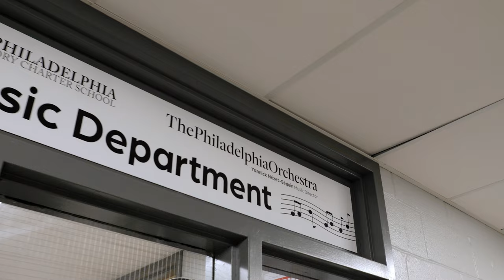Yannick Nézet-Séguin Conducts Middle School Musicians | KIPP West Philadelphia Preparatory Charter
This episode emphasizes the importance of music education, specifically through The Philadelphia Orchestra’s partnership with KIPP West Philadelphia Preparatory Charter School. Your Philadelphia Orchestra is dedicated to cultivating the next generation of musicians through the School Ensemble Program, which makes instrumental music education possible for every student at the school. Music and Artistic Director Yannick Nézet-Séguin led the student orchestra and gave advice to the next generation of musicians.

This episode of Our City, Your Orchestra is the first in a two-part series.

Our City, Your Orchestra is a digital series that uncovers and amplifies the voices, stories, and causes championed by unique Philly organizations and businesses that align with what The Philadelphia Orchestra is today, and what we are becoming. The Philadelphia Orchestra embraces this opportunity to step off the stage and into the community to introduce you to the positive things happening in our region.

Yannick Nézet-Séguin Conductor
Joseph Conyers Bass
Daniel Matsukawa Bassoon

Beethoven Finale from Symphony No. 5
Mahler Excerpt from Third movement from Symphony No. 3

Our City, Your Orchestra is supported in part by the William Penn Foundation, with additional support provided through the PNC Arts Alive initiative.